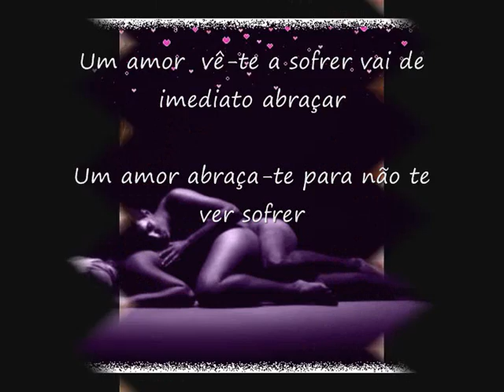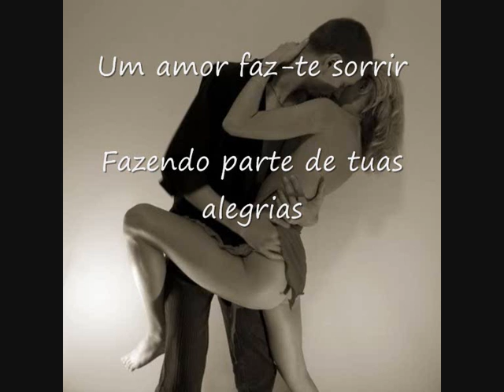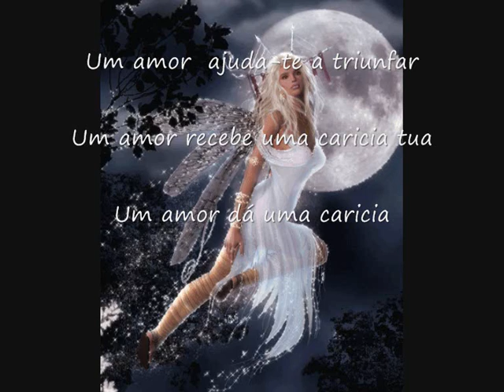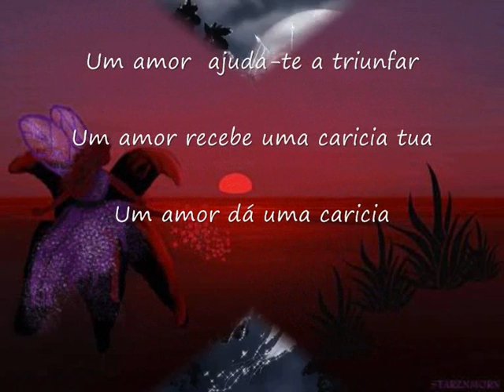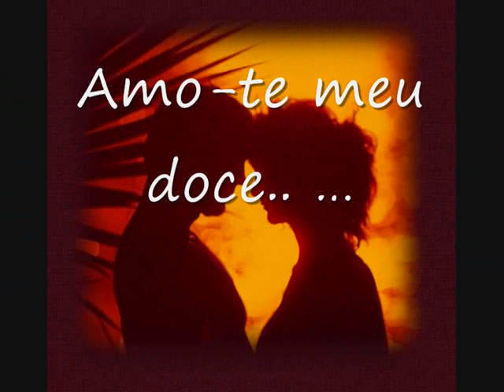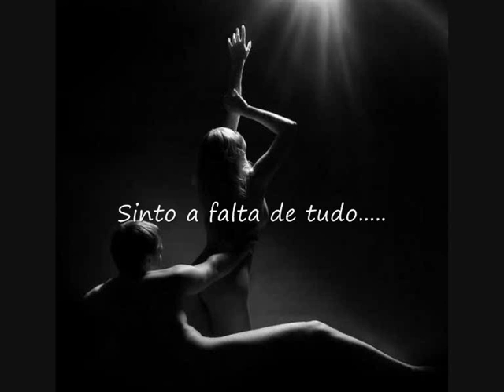Michael Bolton - A Love So Beautiful.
Um Anjo e um amor

Um anjo não escolho

Um amor também não

É deus quem  atribui-mo

Um lindo amor que  eu encontrei

Será por certo este o grande amor e único da minha vida

Um amor tem sua obrigação!!!

Cuidar de ti seguir teus passos protegendo-te

Um amor mesmo sem obrigação

eu vou cuidar de ti com amor carinho

Sem obrigação só por dedicação

Um amor  ajudará e evitar problemas

Um amor ajuda-te a resolve-los

Um amor  vê-te a sofrer vai de imediato abraçar

Um amor abraça-te para não te ver sofrer

Um amor vê-te sorrir simplesmente

Observando tua felicidade, tuas alegrias

Um amor faz-te sorrir

Fazendo parte de tuas alegrias

Um amor saberá sempre quando precisas de algo de mim...

O amor é alguém que escute tuas angustias

Um amor escuta-as sempre que necessites

Um amor na realidade faz parte de teus sonhos

Das tuas fantasias

Um amor luta junto de ti...

Para que esses teus sonhos.

Sejam uma realidade na tua vida

Um amor aplaude os teus êxitos

Um amor  ajuda-te a triunfar

Um amor recebe uma caricia tua

Um amor dá uma caricia

Para um amor és uma missão a cumprir

Para um amor és um tesouro a defender

Um amor quer ser teu Amigo,confidente

O amor será teu Anjo

Por tudo isto tu serás sempre meu amor,e que jamais irei baixar os braços pela minha felicidade que só tu a podes dar.

Sendo assim meu amor,ajuda-me a dar-te tudo isto que preciso e quero dar-te todos os dias.

Amo-te meu doce.. ...